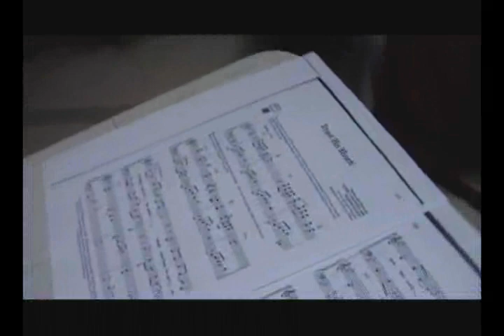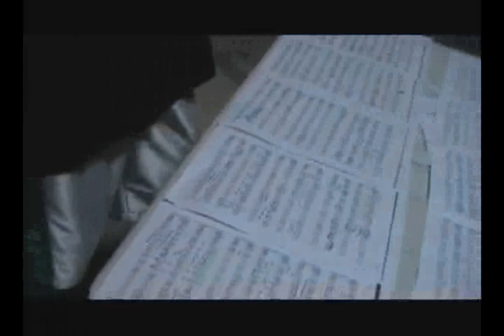Geroy Kids: Trust His Heart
this is a jamming session of the Geroy Kids playing the religious song "Trust His Heart"